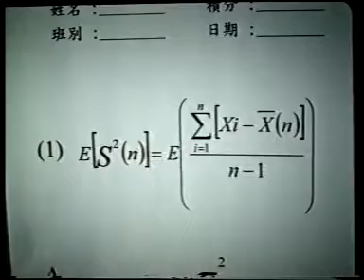003 Yakult 2000 01